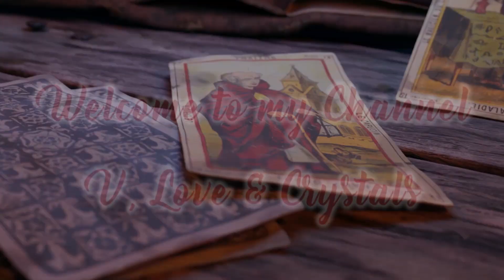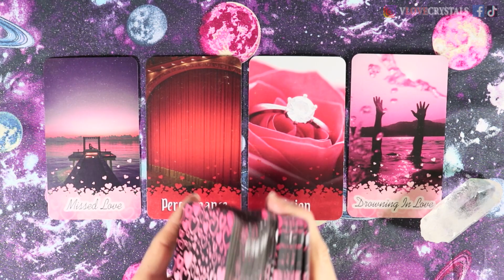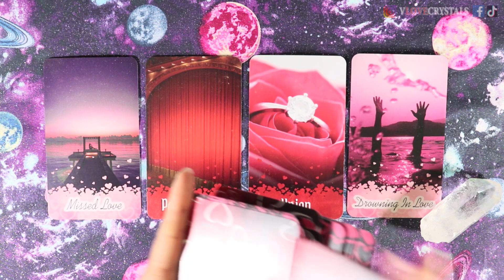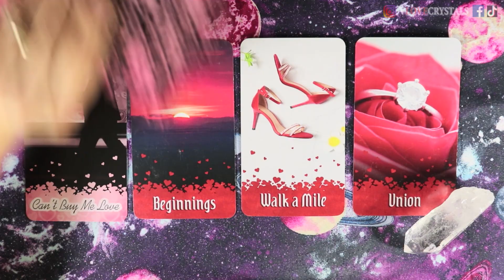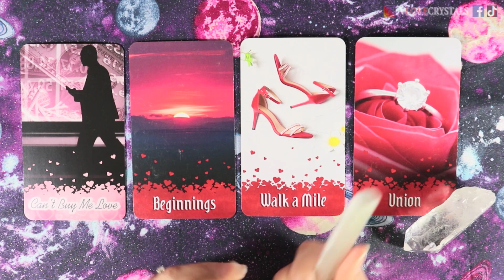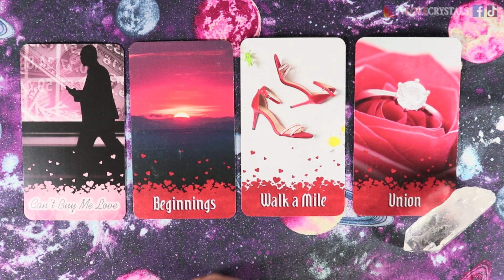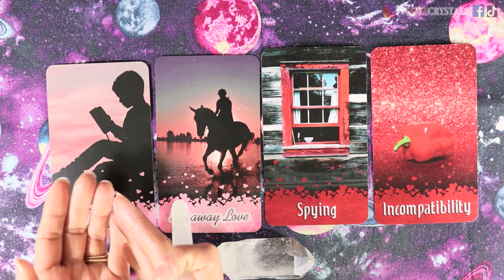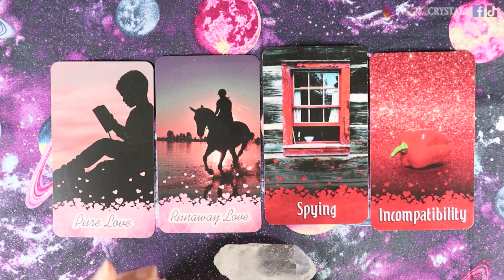PICK A CARD 💕👪 WHO'S COMING NEXT IN LOVE?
PICK A CARD 💕👪 WHO'S COMING NEXT IN LOVE? ~ Here's your daily message!
Pile 1 00:36 ✨ Pile 2 8:10 ✨ Pile 3 13:29 🧁 MY ETSY SHOP
THANK YOU SUPPORTERS: ⭐ FatherFigure(Mike G.) ⭐ MoonMothGoddess
⭐ UnitedlyRandom ⭐ TheSoulfulArtist ⭐ TwinFlameTarot ⭐ GiftedSoul777 ⭐Vanessa